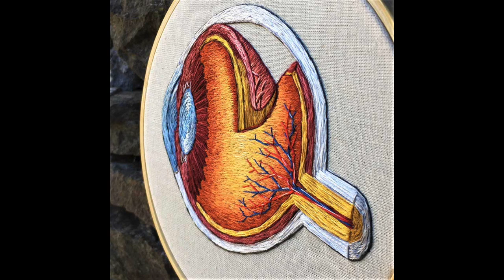Fiber Talk with Cath Janes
When it comes to Cath Janes, it's hard to tell what is more impressive; her needlework and use of color or her amazing ability to accurately represent anatomical structures with needle and thread. In addition to her needlework talent, Cath's journey is another example of the power of needle and thread to help deal with factors such as ADHD, postpartum depression, and multiple surgeries. In our conversation, we also talk about commission work and what it was like when professional medical illustrators included Cath's creations among the best in the medical field.--Beth and Gary
Kraken Kreations Etsy shop